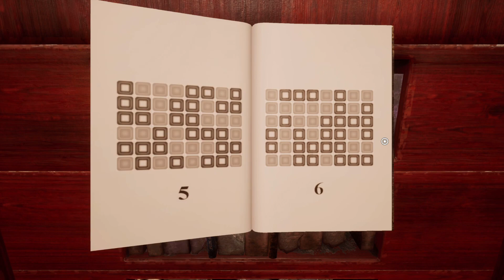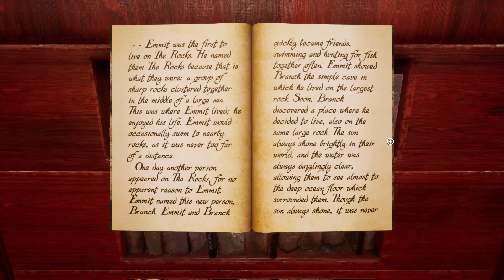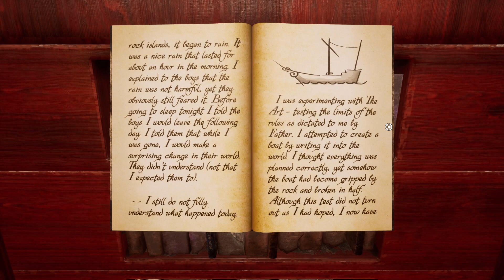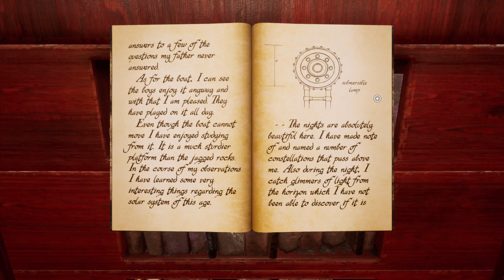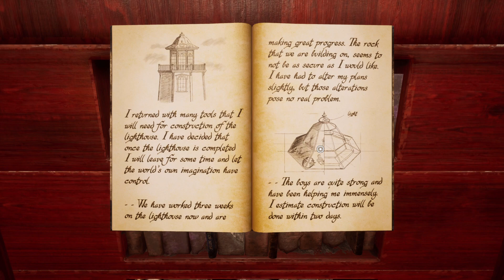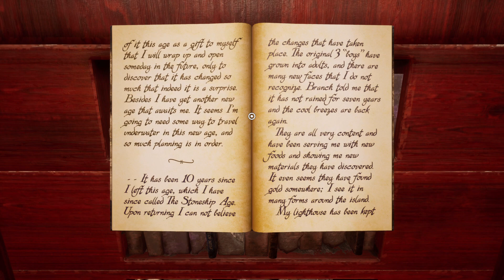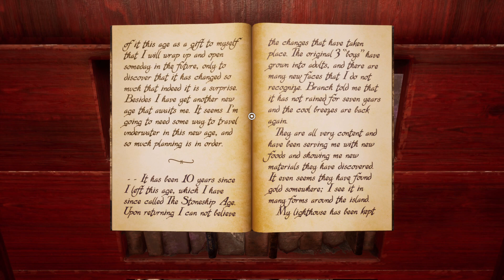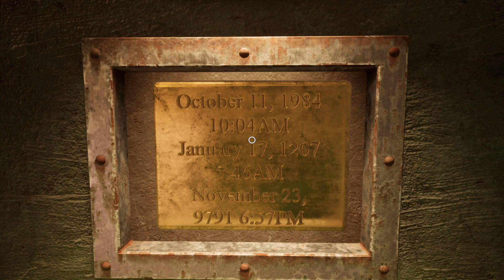The Stoneship Age - Myst 2021 Full Playthrough - Episode 3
We are off to the Stoneship Age!  After returning from Channelwood and inserting the first set of red and blue pages, we head off to the next age in search of more clues to what happened.  Why are the ages empty?  What happened with Sirus and Achenar?  Just more mysteries to solve as we continue our full playthrough of Myst (2021).

This is a blind playthrough of Myst (2021), the Myst remake by Cyan Worlds.  In episode 3, we travel to the Stoneship Age and learn more about Atrus and his ability to use The Art: to write linking books and conjure whole worlds using written words.  We learn more about Sirus and Achenar, and start to see some of the worlds that Atrus explores.  This is a complete remake (in Unreal) of the classic Myst game from 19993, so let’s play Myst (2021)!

I intend to make this a full let’s play Myst (2021) series.  I played the original Myst from 1993 and fell in love with the story, world-building, and puzzles.  I can’t wait to see how the Myst remake has reimagined the world, explore the secrets of Myst island and the other worlds, and unravel the mysterious history of Myst and its prior inhabitants.  Since the game has been remade completely in Unreal engine (the original was a point-and-click adventure), I am very excited.  A full playthrough of Myst (2021) is very exciting for me and will focus on exploring the environment, finding snippets of lore, and enjoying the classic puzzles.  The old-school Myst gameplay is always compelling and I can’t wait to play more of it.  So join me, and let’s play Myst (2021)!

In Myst (and Myst (2021)), we find ourselves transported to the Island of Myst and must piece together the story from scattered clues and puzzles.  The world is full of exploration, wonderful sights, and imaginative touches.  Myst – both the game and the island – are exceptional, and I can’t wait for the full playthrough.

In Episode 1 of the Myst (2021) blind playthrough, we arrive on the island and must begin solving the puzzles.  In Episode 2 of the re-built and re-imagined Myst (2021), we travel to the Channelwood Age to find our first red and blue pages.  In Episode 3 of the remastered Myst (2021), we raise the ship on the Island of Myst and head to the Stoneship Age to retrieve another set of red and blue pages.  In this adventure game – the old-school puzzle and adventure game from 1993 – almost everything relates to a puzzle.  I’m very curious to see where things go from here, particularly because I don’t exactly remember every puzzle in Myst.  So get ready for some interesting times as we play Myst (2021) together!

Title:  Myst
Genre:  Adventure, Indie
Developer:  Cyan Worlds Inc.
Publisher:  Cyan Worlds Inc.
Release Date:  August 26, 2021

Welcome to Myst: a starkly beautiful island, eerily tinged with mystery and shrouded in intrigue.

Journey to Myst Island and other stunning, long dormant locations - called “Ages”- and begin to unravel the mystery you have been thrust into. As you learn what happened on the island, you will find that you are playing a key role in an epic story whose ending has not yet been written. Explore deeper connections in these stunning and surreal Ages, uncover a story of ruthless family betrayal, and make choices that will affect both you, and the world of Myst itself.

Cyan, the indie studio that created the beloved classic, has reimagined Myst.

Built from the ground up to play both in VR as well as traditional flatscreen displays, Myst is teeming with new art, new sound, re-imagined interactions, and even optional puzzle randomization. Finally... the highly anticipated Myst 2D/VR experience has arrived!

Now you can explore the Ages of Myst in a new dimension!

Designed and built from the ground up in Unreal Engine, this newly-reimagined version of Myst includes fresh takes on the visuals in every area in the game. With both VR and 2D play experiences in mind, this definitive, modern edition of Myst will immerse you in the world in a way that has never been possible before.

The VR experience includes both Free Roam and Teleport modes, and supports Valve Index, HTC Vive, Oculus Rift, Rift S, and Quest via Oculus Link.

Additionally, Myst includes many “comfort level” features for both new and experienced VR users, including the option to enable smooth or snap turning, quick travel up stairs and ladders, vertical height quantization, and more!